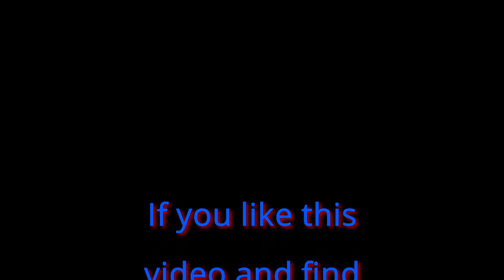Making Atlas Machines Affordable Again: Vlog, Thursday July 22 2021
I start off this thursday edition of making Atlas machines affordable again with a short clip about a set of guards that you don't see very often, but then get into what has become a somewhat normal review of some Atlas fleabay listings and conclude it with what I consider to be a good deal that you don't see very oftenl
 I hope you find some information here to be helpful in your shop.
Atlas originally offered these machines aimed at the home shop and were a low cost alternative that fit in the shop or garage of the average hobbyist. Now they have become a machine that is being parted out on some sites with prices  of used parts as well as new reproduction parts in many instances being many times more than their actual value. This is my attempt to show how many of these parts can be built by the average hobbyist as well as offer many at a reasonable cost so these machines can continue to be enjoyed by the hobby machinist.

Below are links to a few of the items I use in the shop, any links which are not directly to our website such as Amazon links provide us with a small commision which helps support the channel:

Timken Bearing Atlas # M6-81B Front spindle Bearing Timken # 07100

Timken Bearing Atlas # M6-82B Rear Spindle Bearing Timken # 07087
I would shop further for this bearing

Timken Race #07196 Need 2

Noga indicator base

Vactra way oil (if you feel you have to have it)

South Bend How To Run A Lathe Manual

AXA Quick Change Tool Post

Below are products which we build and offer thru our website.

Please bear in mind that these are my opinions and the techniques I have chosen to use in my shop for my projects. You are responsible for your own choices and I take no responsibility for how you might use any information presented here.